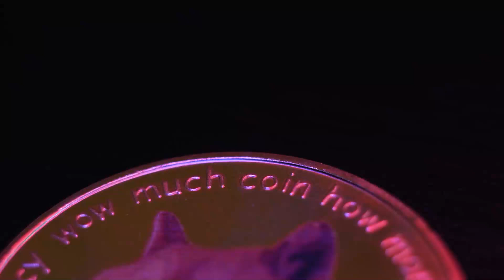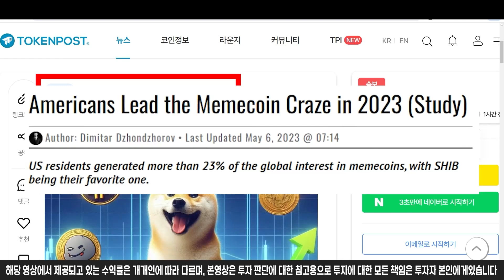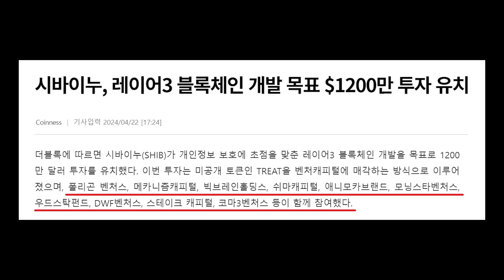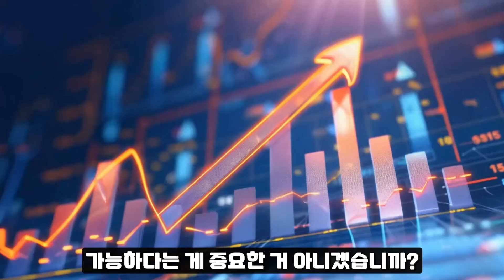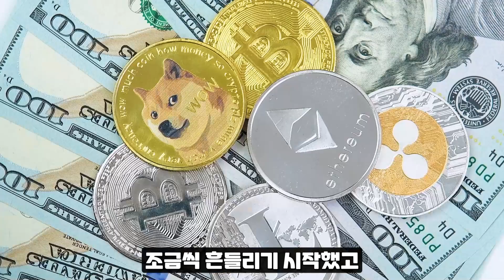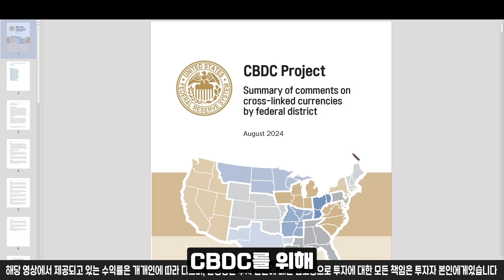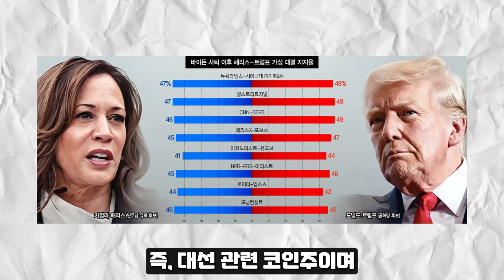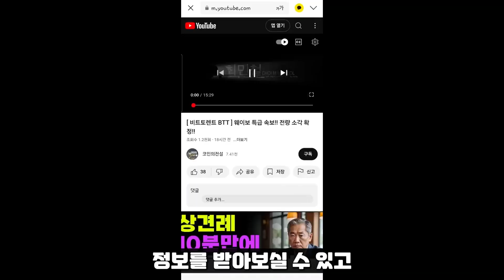[ 시바이누 SHIB ] 시토시는 사실 한국인이었다..?